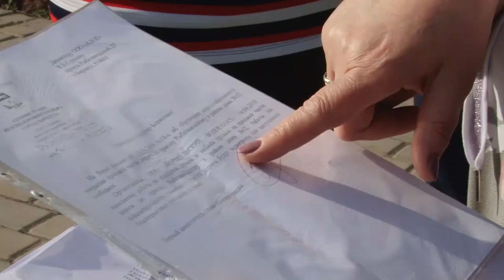«Полный провал». Почему барнаульцы рискуют уйти под землю?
Кто владеет провалом? Такой вопрос задали контролирующим организациям жители проезда Рыбозаводского. Там уже больше месяца назад асфальт на несколько метров ушел под землю. С тех пор жители пишут письма и обращения. Но инстанции ответственность перекладывают друг на друга.